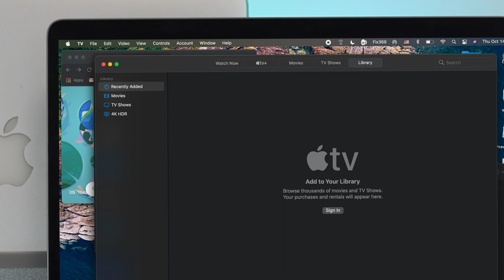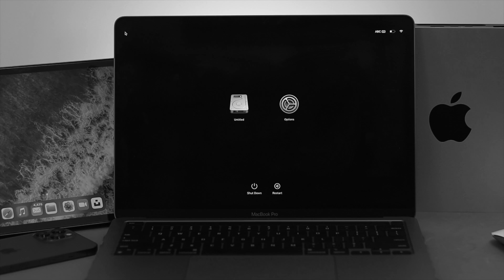How to Force Shut Down a Macbook Pro/Air M1 [Frozen Time]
Your M1 MacBook Pro/Air is completely frozen and you are not able to switch it off or restart, so do you want to solve this issue? Here’s the step-by-step process to Force shutdown on MacBook Pro/Air M1.

We will also show you what to do if you are not able to turn off your M1 Mac.

0:00 Why do you need to Force shut down your M1 MacBook
0:27 Force Turn off M1 MacBook Pro
0:53 What to do if Force turn off doesn’t work